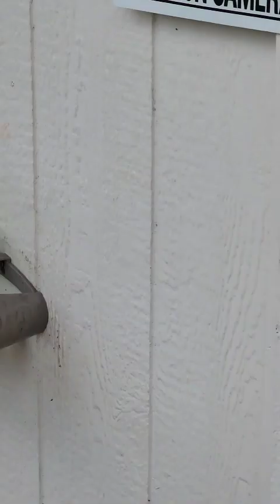así es un poco de mi vida en Hawaii.